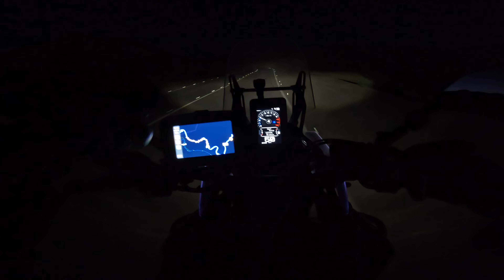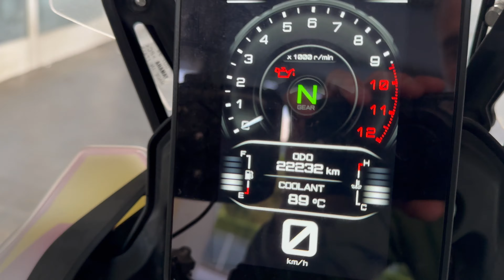SIAMO STATI FREGATI in TUNISIA? 🙈 con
Ultimi giorni in AFRICA!

Lasciamo l'oasi di Chebika per dirigerci verso le Piste Rommel ma strada facendo incontriamo Faruk. Noi non lo conoscevamo ma abbiamo voluto fidarci e non ci siamo pentiti❤️

Nel prossimo video ti condividerò la traccia per poter percorrere anche tu le strade del video!

LO SAI CHE HO CREATO DEL MERCHANDISING?

Ti interessa la mia attrezzatura che utilizzo?
Qui trovi tutto. Puoi acquistare sereno, ho provato personalmente ogni prodotto.

Moto attuali:
• Yamaha Tenere 700 World Raid
• Triumph Bonneville T100 Black